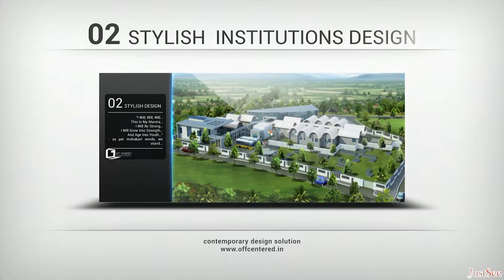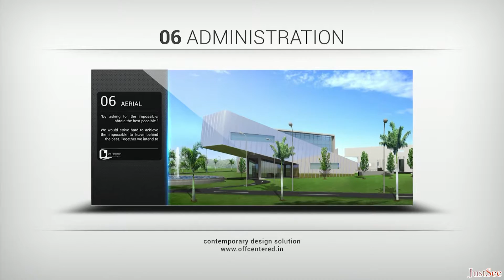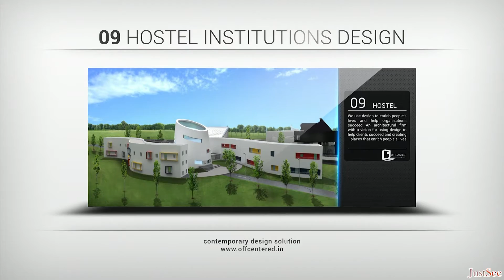Residential Interior Designers and Office Interior Designers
We are one of the specialist of Office Interior Designers in Chennai and Residential Interior Designers in Chennai to complete more satisfied projects to our valuable customers.